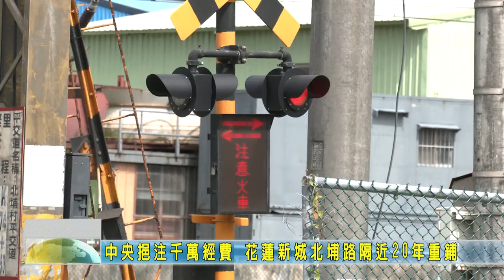20210206 02 中央挹注千萬經費 花蓮新城北埔路隔近20年重鋪